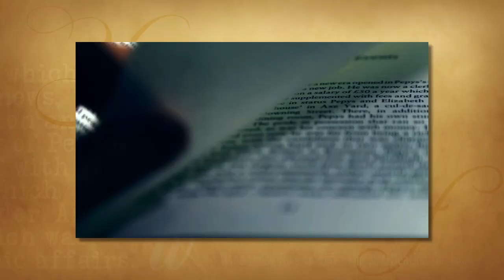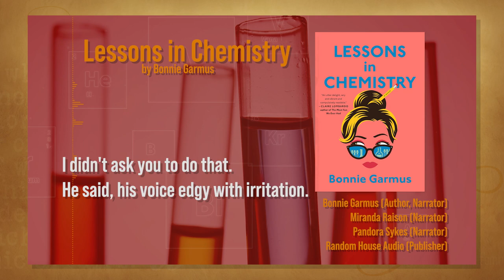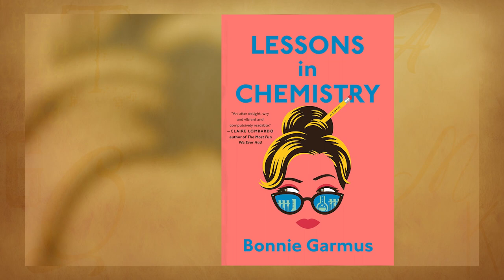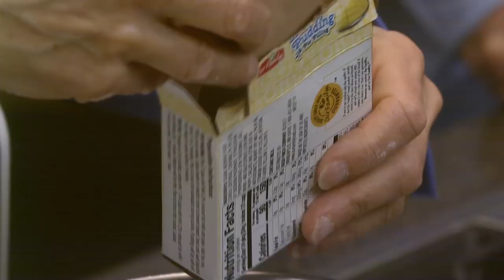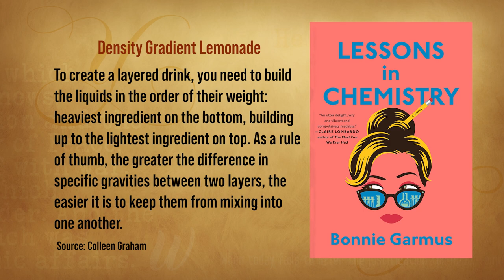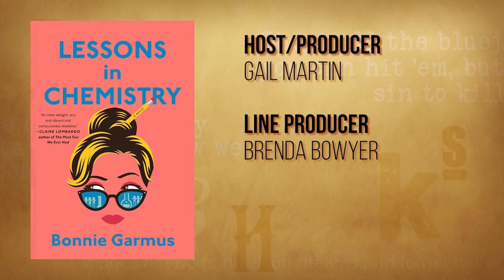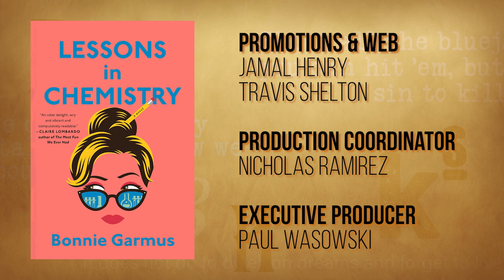Lessons in Chemistry | Dinner and a Book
Chemist Elizabeth Zott is not your average woman, but she would say there's no such thing as an average woman. It's the early 1960's, and her all male team at the research institute takes a very unscientific view of equality.  Except for one man: Calvin Evans;  the lonely, brilliant, Nobel-prize nominated grudge-holder who falls in love with her mind.  Gail Martin and Evie Kirkwood analyze “Lessons in Chemistry” by Bonnie Garmus.